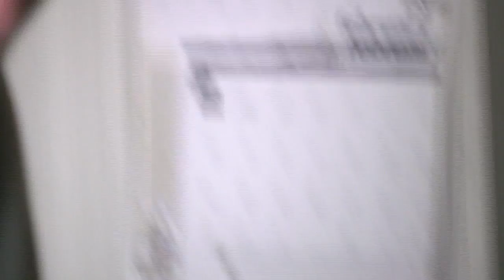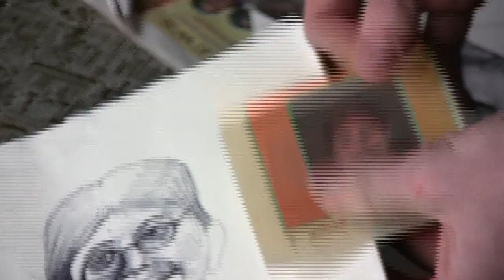The Art Test: Episode 2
The Art Test is the Art Academy of Cincinnati's new web reality series. Over six episodes four students will share what it's like to study and create at a college of art and design. These students will focus on how their art is making a difference in the world.

Episode 2 focuses on Tim Smith, a Senior at the Art Academy who is majoring in Illustration.

directed & edited by Kendall Bruns (BFA '00)
featuring student artwork by Tim Smith